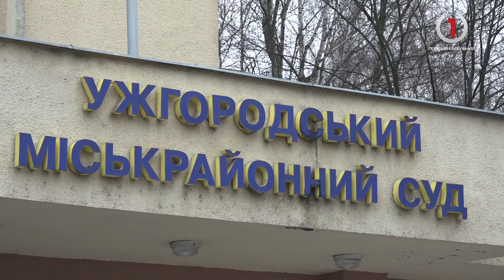Умисне вбивство на АЗС м. Мукачева: суд продовжив розгляд справи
Судова тяганина у справі 20-річного мукачівця Сергія Спачинського триває. Молодий оператор автозаправної станції  загинув 25 лютого 2019 року, його побили до смерті, забрали 3430 гривень і втекли на автомобілі